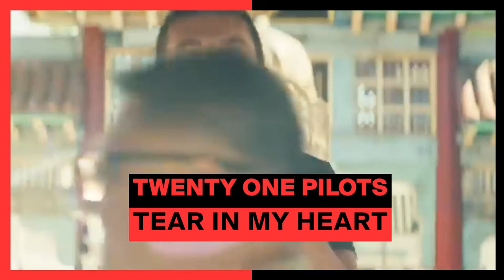5 Bangers That Are Bringing Back Emo & Pop Punk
Check on your emo-loving fans. My Chem are back and they are not okay.